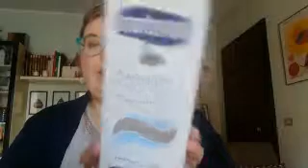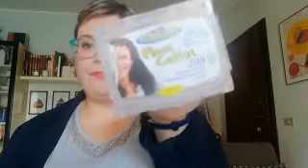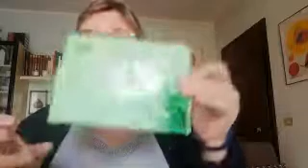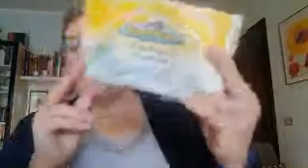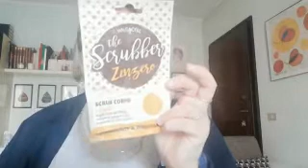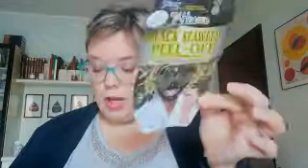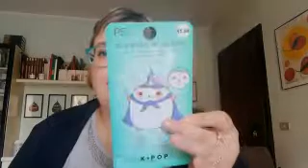PRODOTTI FINITI DI OTTOBRE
Ciao ecco il video dei prodotti terminati di questo mese!!...
Vi ricordo di commentare e mettere un bel LIKE
 👍!!! Iscriveteviii☺😚😚

Se sei un'azienda di cosmesi,di abbigliamento o altro o hai un sito web e sei interessato a spedirmi i tuoi prodotti da testare e revisionare sul mio canale youtube con il mio personale giudizio,contattami: If you are a company and would like send me your product to review /test, please send me an email to